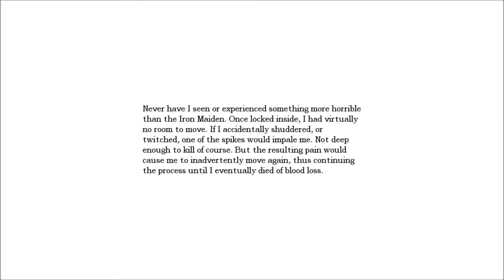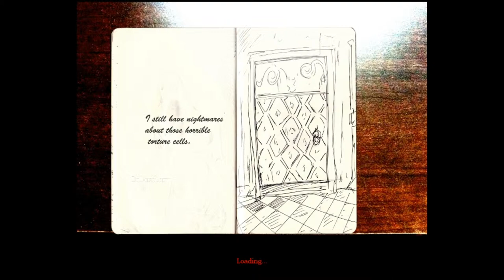Let's Play - Emma's Story (Part 6)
Opps, lost some audio :(